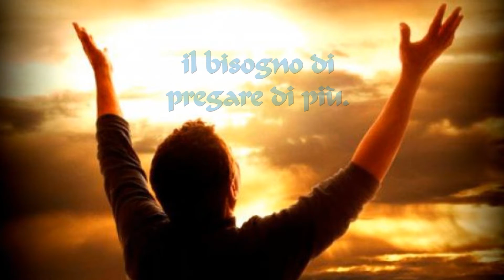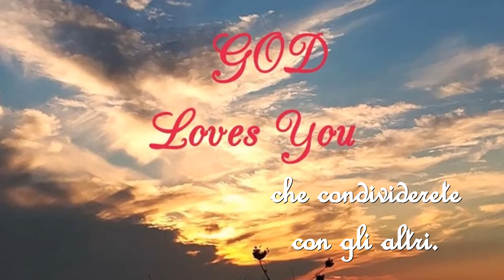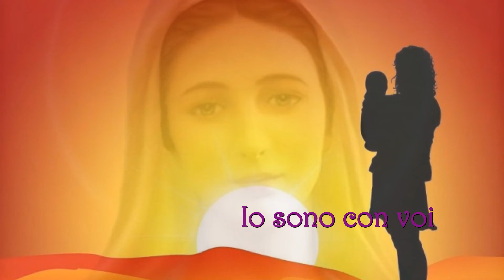Messaggio di Medjugorje - 25 Gennaio 2019